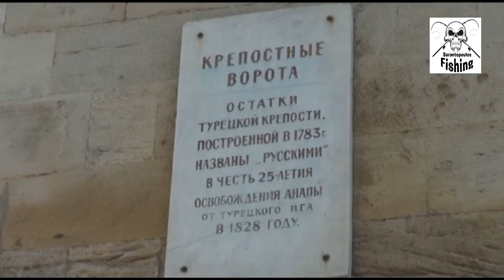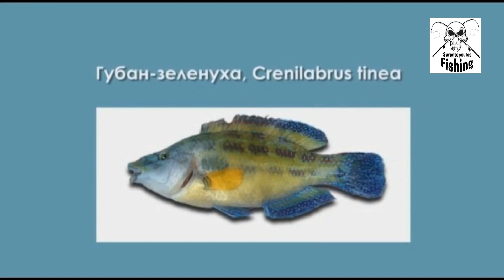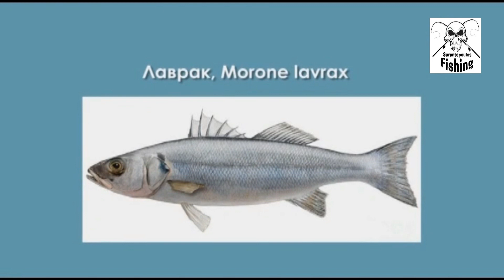Морская охот 10 Ψαροντούφεκο στην Μαύρη θάλασσα Νάπα 10 Part 1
Μέσα από αυτά τα βίντεο που αφορούν το ψαροντούφεκο θα βρείτε διάφορες χρήσιμες τεχνικές και συμβουλές για την αλίευση με αυτό τον τρόπο.
В моих видео вы найдете полезные советы по ловле рыбы гарпуном.